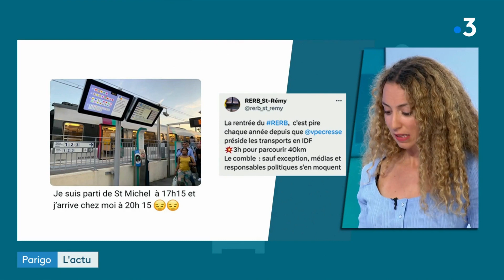Parigo, l'actu #1 : Valérie Pécresse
Situation du RER B, pass rail : Valérie Pécresse, présidente de la Région Ile de France, répond aux questions de Bertrand Lambert.